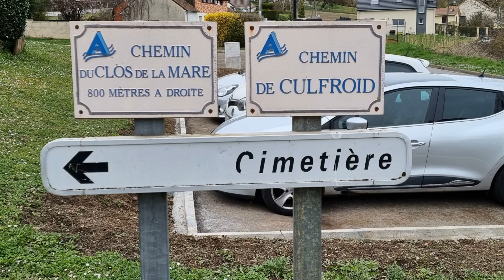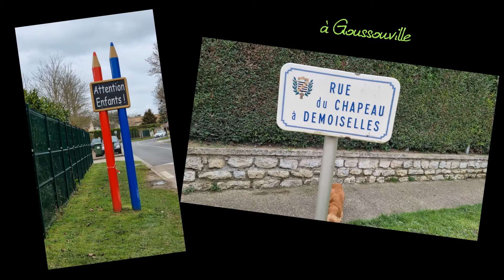Au départ d'Aulnay sur Mauldre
Randonnée de 19 km au départ d'Aulnay s/Mauldre.